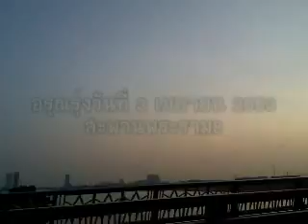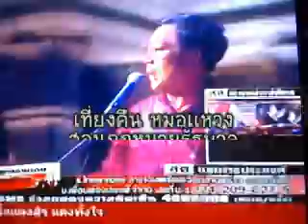กฎหมายเหวง!..ชุมนุมยืดเยื้อ!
อีกแล้ว..กฎหมายเหวง!เบื้องหลังเสื้อแดงตัดสินใจชุมนุมยืดเยื้อที่แยกราชประสงค์!
ประกาศของศอ.รส.ในค่ำของวันที่3 เมษายน 2553 ก้ามคนเสื้อแดงเคลื่อนไหวดาวกระจายชุมนุมในพื้นที่ ส่งผลกระทบต่อศูนย์กลางการค้าและเศรษฐกิจสำคัญของกรุงเทพฯ
โดยที่ก่อนหน้านี้ แกนนำคนเสื้อแดงได้ประกาศเคลื่อนไหวใหญ่ในวันนี้โดยไม่ยอมบอกวิธีการ จวบจนสายของวันเสาร์ที่3 ก็เคลื่อนพลไปราชประสงค์ ซึ่งในเช้าตรู่ของวันเสาร์นั้น ข้าพเจ้าได้มีโอกาสไปเก็บภาพการเลื่อนพลและรวมพล ซึ่งมีทั้งการมาด้วยรถทัวร์ เหมาคัน ทยอยกันมาจอดส่งคนเสื้อแดง มีทั้งมาทางรถประจำทาง และรถบขส.สีส้ม จอดค้างคืน (ชมคลิป) ระหว่างบรรทัดที่ ศอ.รส. ประกาศท่าทีแข็งกร้าวโดยมี พ.อ.สรรเสริญ แก้วกำเนิด โฆษกศอ.รส. นายปณิธาน วัฒนายากร รองเลขาธิการนายกรัฐมนตรีและโฆษกประจำสำนักนายกรัฐมนตรี และนายสาทิตย์ วงศ์หนองเตย รัฐมนตรีประจำสำนักนายกรัฐมนตรี ออกแถลงการณ์พิเศษ ประกาศห้ามบุคคลเข้า ออกพื้นที่อาคารสถานที่กำหนดฉบับที่ 5ให้ผู้ชุมนุมที่ราชประสงค์ คืนพื้นที่ เนื่องจากเป็นการชุมนุมที่ผิดกฎหมายส่งผลกระทบร้านแรงต่อย่านเศรษฐกิจของกรุงเทพฯ ด้วย ม 24 ของกฎหมายความมั่นคง